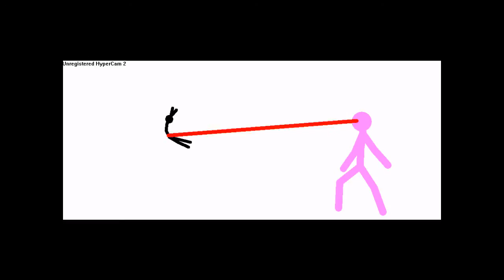Pivot: Colored Guy vs. Indestructible Guy